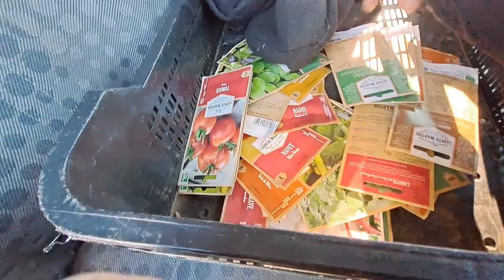Episode 8 - Queens in the Castle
Le processus arrive à son terme et j'accueille les poules dans un nouvel environnement situé à 900 mètres d'altitude.